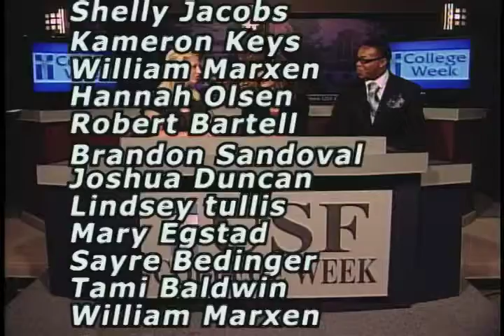USF College Week Update 10/7/2010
USF College Week Update 10/7/2010 featuring Michelle Jacobs and Stefanie Kurtz